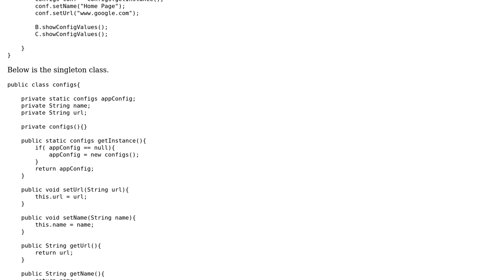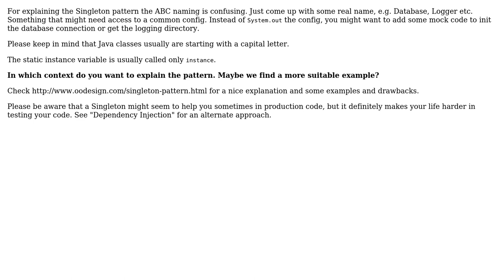Code Review: Is this a good and simple example for Singleton Pattern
With thanks & praise to God, and with thanks to the many people who have made this project possible! | Content (except music & images) licensed under CC BY-SA | Music | Images & others | With thanks to user mheinzerling user Heslacher user Harsha Jayamanna and the Stack Exchange Network Trademarks are property of their respective owners. You are responsible for your own actions.